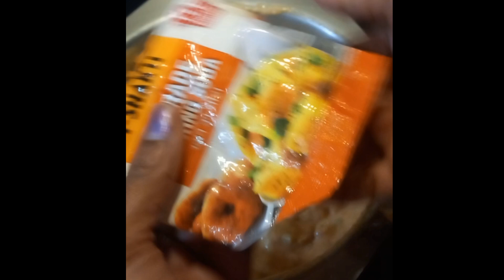Kids Special Healthy Breakfast Recipe|| Sanju Ki Healthy Rasoi